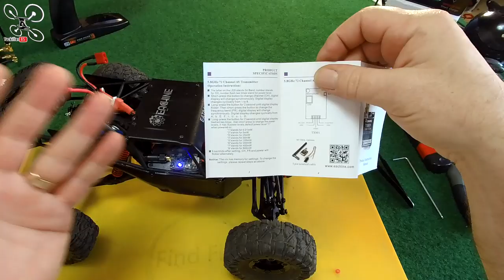Eachine EAT04 FPV - Tuto Astuce et montage rapide - Petite "ballade Virtuelle" ! lol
Niveau : Pour Tous !

Tuto FPV sans soudure et "ballade Virtuelle" ! lol . Comme promis, voici un petit Tuto rapide pour un montage FPV simple et à pas cher. En ces temps compliqués, voici un bon moyen de s'occuper... Un peu de bricolage, pour beaucoup de sensations et de plaisir ! Non seulement vous pourrez découvrir les joies du pilotage en immersion mais comme moi, vous pouvez inventer et imaginer quelques jeux ou défis comme la "ballade virtuelle", pour vous en pilotant ou pour les autres ...     Bon Film à Tous et Merci de votre soutien .